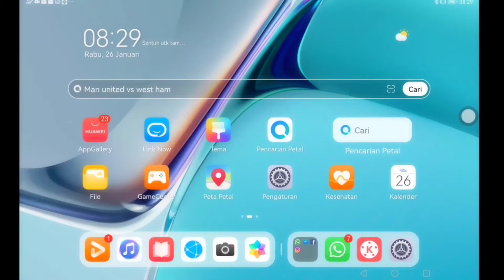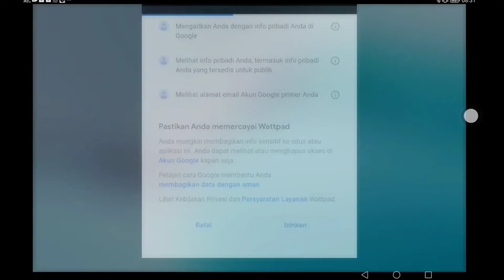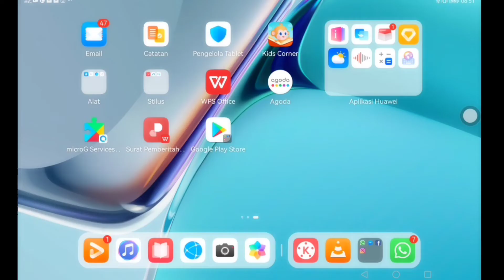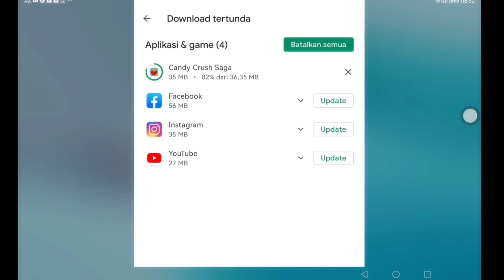BUKTIKAN JIKA PLAYSTORE DAN APLIKASI ANDROID BERJALAN BAIK DI HUAWEI MATEPAD 11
Video ini adalah lanjutan dari video kami sebelumnya yang berjudul: CARA MEMASANG GOOGLE PLAY STORE DI TABLET HUAWEI MATEPAD 11 - Landscape. Atas permintaan pengunjung kami akhirnya membuatkan video bagaimana playstore yang di pasang melalui dualspace bekerja tidak beda dengan play store pada hape dan tablet Android.